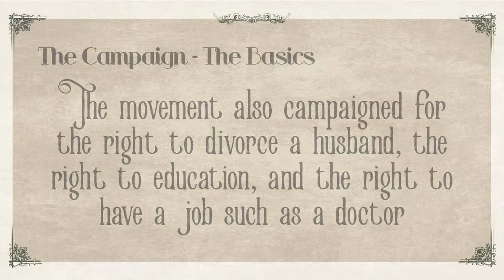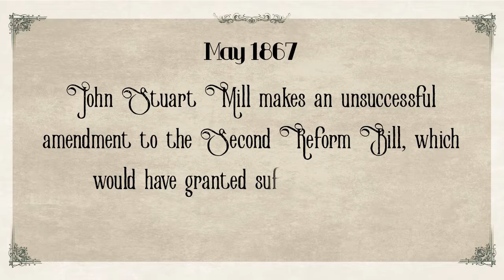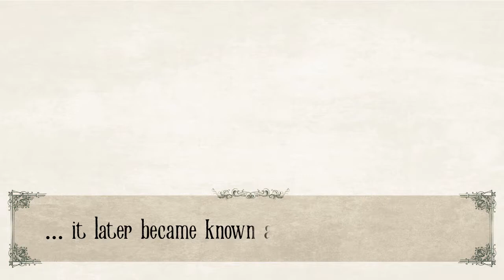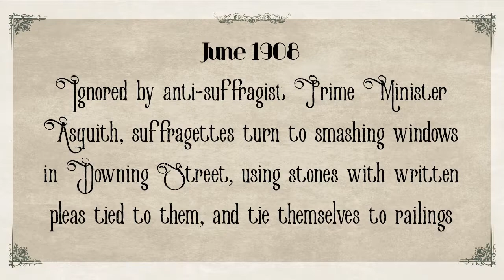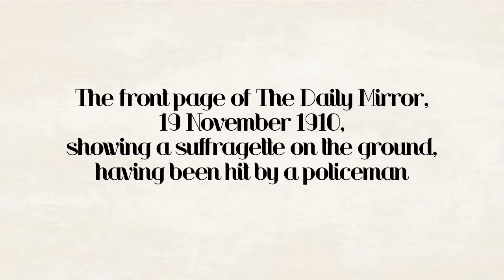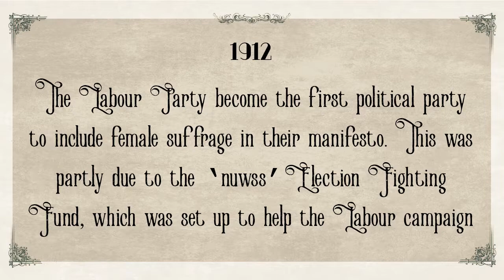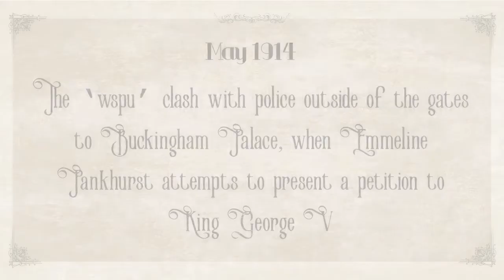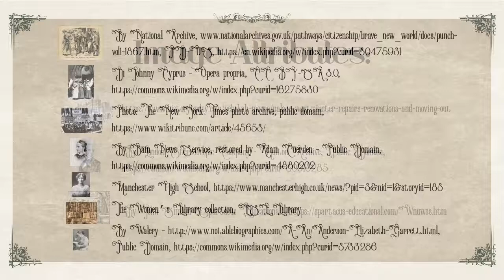Woman's Vote Centenary 2018 - Suffragettes Timeline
As part of the Woman's Vote Centenary this presentation was made as an education tool to show the Suffragettes Timeline in an entertaining and informative way.

Learn the history of the suffragette movement and much more.